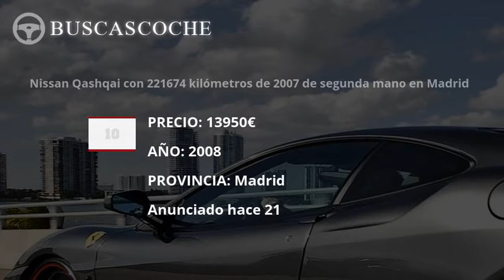Nissan Qashqai en Madrid desde 4000€, mejores ofertas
Ultimos coches Nissan Qashqai usados en venta en la provincia de Madrid, visita para verlos.